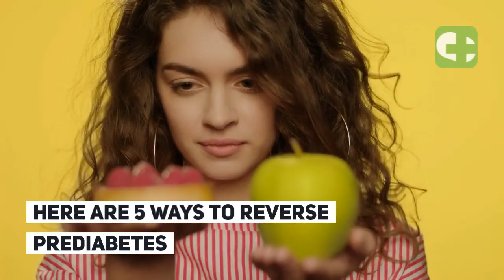Top 5 Tips To Reverse Prediabetes Naturally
Here's how you can reverse prediabetes naturally! If left unchecked, prediabetes can lead to type 2 diabetes. These 5 simple tips can make all the difference when it comes to reversing prediabetes!